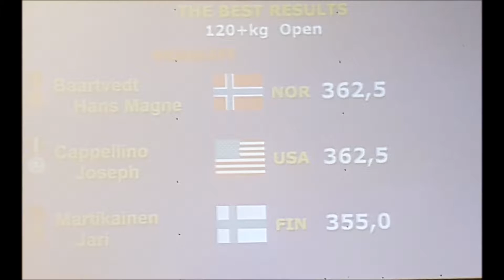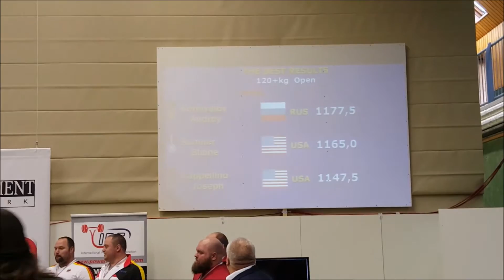Joseph Cappellino 3rd @ IPF Open Worlds Powerlifting Championships 2015 +120kg class